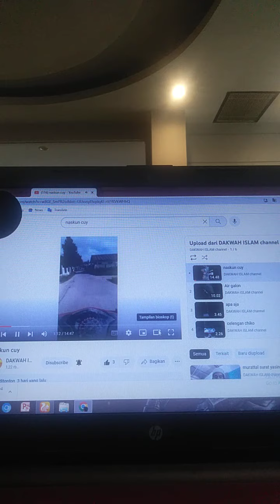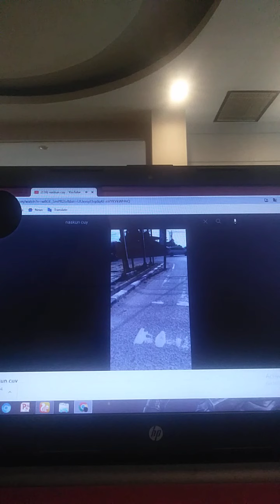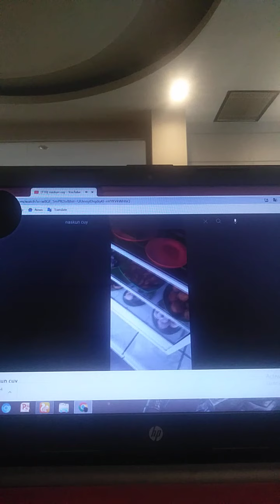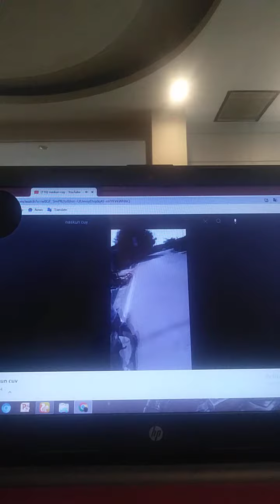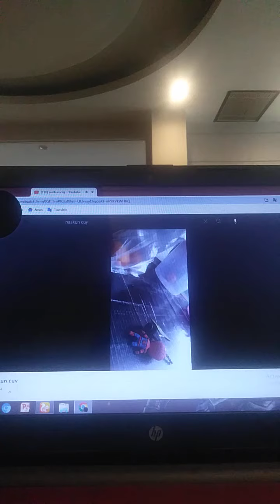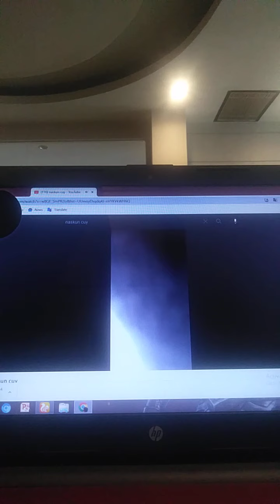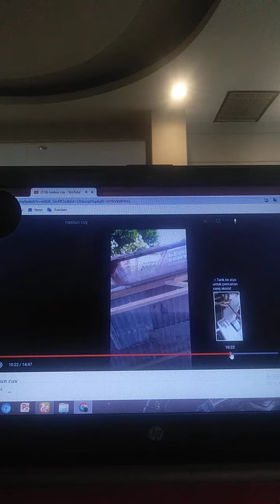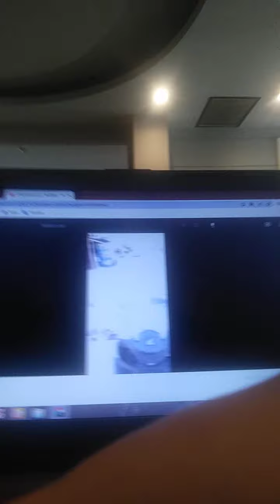NASKUN CUY REPLAY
replaynya video naskun cuy

tonton aja